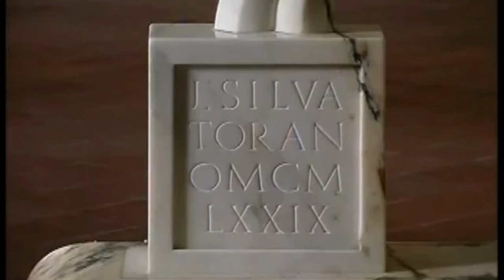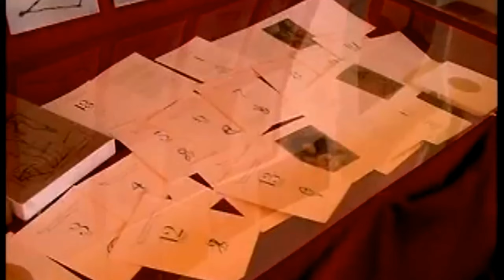Julio Silva painting & sculture in UHD 4 k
Julio Silva, Argentine (1930 - )

Julio Silva (Argentina, 1930). As a child Silva met the writer Léopoldo Maréchal. Maréchals interest in Silva’s talent and his encouragement prompted him to study Art. In 1950 the surrealist artist Juan Batlle Planas takes him on as a student. They share a mutual interest in literature especially Lautréamont, Baudelaire, Jorge Luis Borges and Julio Cortázar. Silva meets the latter when he arrives in Paris in 1955. The two Argentineans start a fruitful friendship that culminates in several projects. Among others the book Les discours du Pince-Gueule (1966), La vuelta al día en ochenta mundos (1967) and Ultimo round (1969).

In 1976 Cortázar dedicates the book Silvalandia to Silva. The book is illustrated by Silva and is published in Spanish and translated to French and German. The French newspaper Libération writes: “Tolkien et Cortázar dans les sabots du Père- Noël…” a sentence that hints at the magical imagery that dominates this book.
While staying in Carrara (Tuscany) Silva is intrigued by marble as a sculptural material and he makes ten monumental sculptures. Pyegemalion at the Forum Les Halles and Dame Lune on the central axis of La Défense in Paris. In 2001 the fountain Panta Rhei is revealed in Massa (Toscane). Silva has had solo exhibitions in museums as Sainte-Croix in Poitiers, Centre Georges Pompidou in Paris and several European, Latin American and North American Galleries.